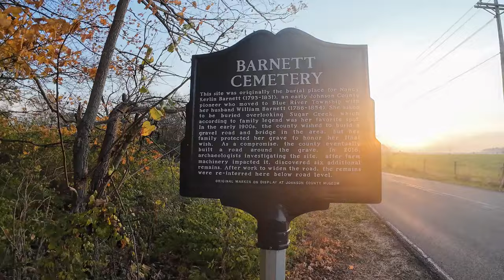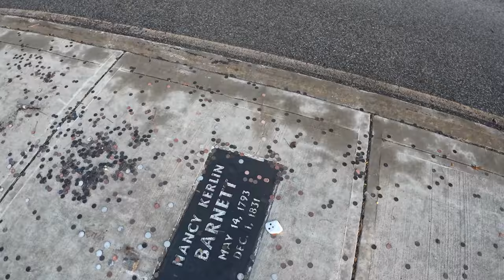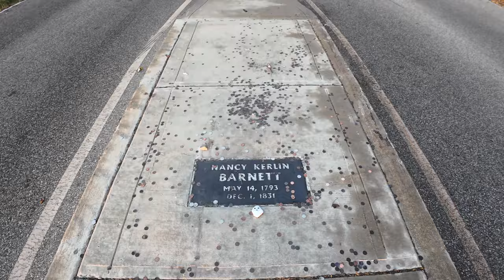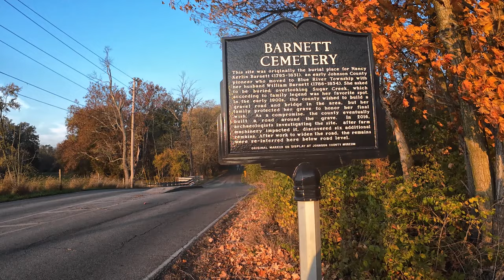Exploring The Grave In The Middle Of The Road - Who is there ?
In this video, I explore the grave in the middle of the road. This is an actual grave in the middle of a county road near Franklin in Johnson County, Indiana. The grave belongs to Nancy Kerlin Barnett. I also find an abandoned house to look at near this grave.